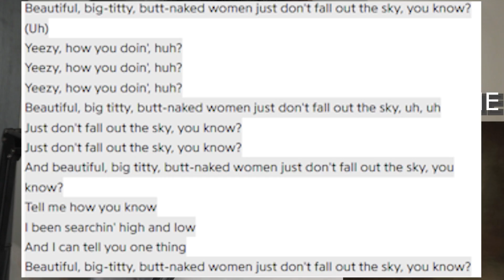Vultures - a Very Short Review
A very quick review of Vultures by Kanye West & Ty Dolla $ign. The album features Rich the Kid, Freddie Gibbs, Travis Scott, Playboi Carti.

this is just my opinion and whatnot